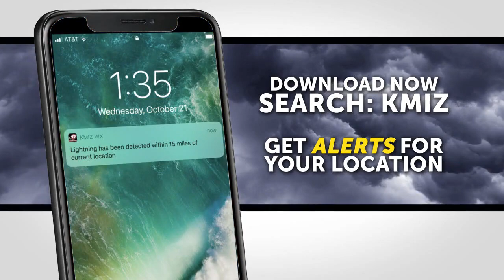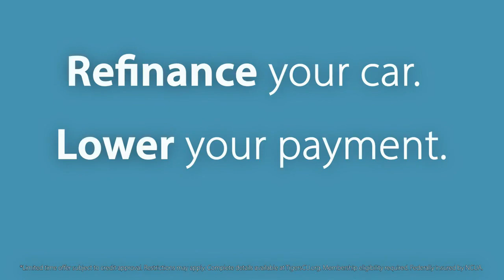Mizzou softball player earns SEC Freshman of the Week